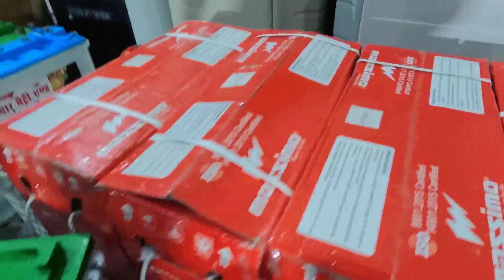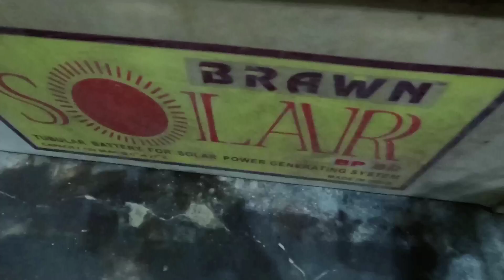What is today's Scrap Battery rate, Old Scrap Battery rate new